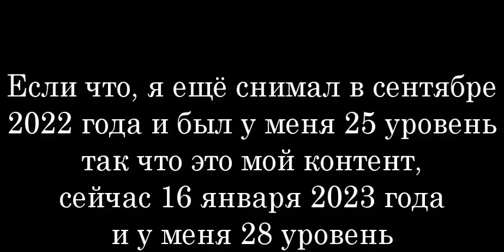OGDJMOON - Kogama RTX (Official Video, 2022)